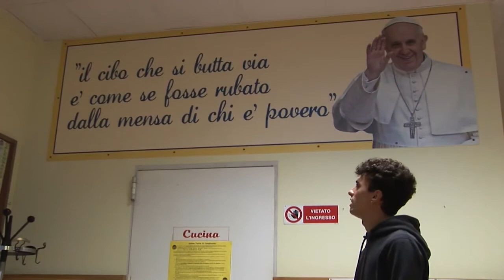Conosciamo l’Enciclica “Laudato Si’” 1/5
Durante quest'anno vogliamo conoscere meglio l'enciclica scritta da Papa Francesco per richiamare alla cura della nostra casa comune che è il mondo. I video sono girati nelle campagne attorno a Carugate che molte persone hanno scoperto proprio a seguito della situazione emergenziale che stiamo vivendo.